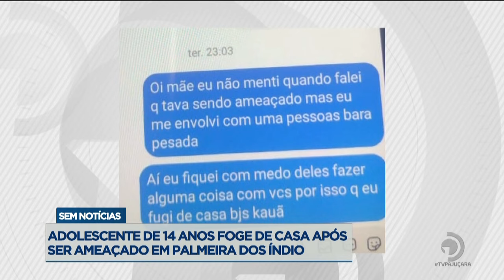Adolescente de 14 anos foge de casa após ser ameaçado em Palmeira dos Índios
Veja mais detalhes sobre a situação, na reportagem de Leandro Santiago.